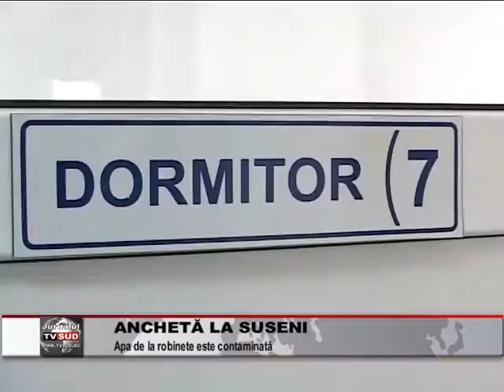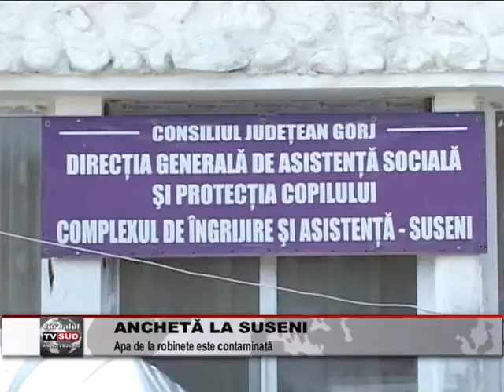ANCHETA LA SUSENI